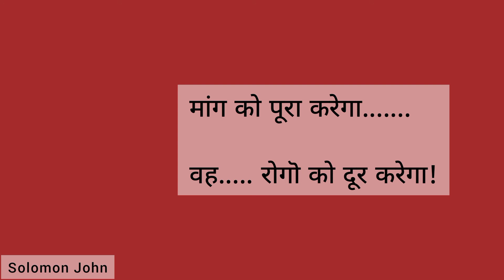TPM | HINDI SONG NO.187 | भारी सलीब पर आसमान का राजा | Bhari Saleeb Par (Lyrics)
TPM HINDI SONG NO.187

भारी सलीब पर आसमान का राजा